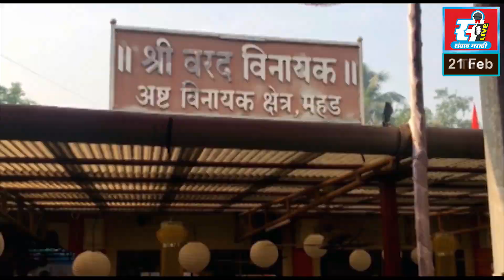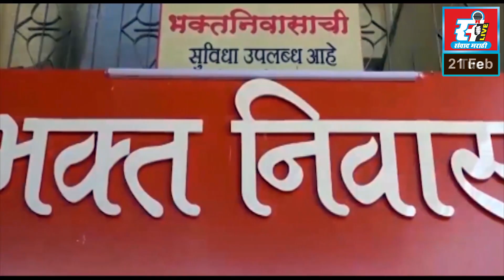कॉम्रेड गोविंद पानसरे विचार मंचद्वारे जवाब दो आंदोलन, जिल्हाधिकारी कार्यालयावर निषेध रॅली.